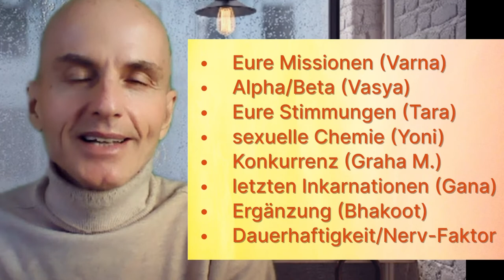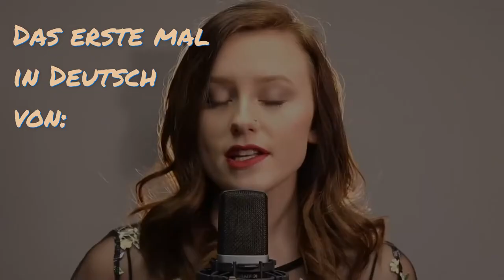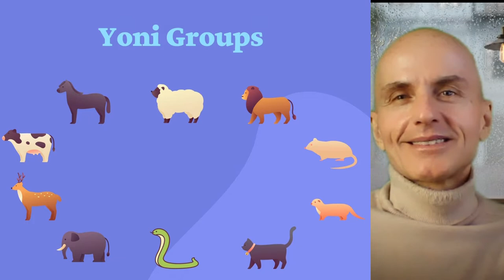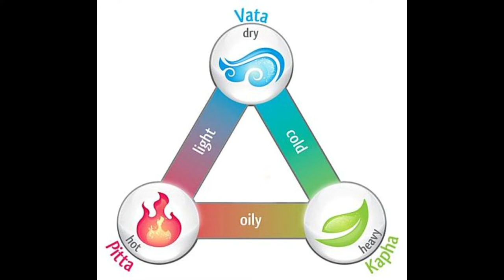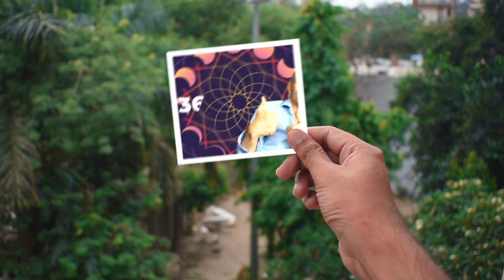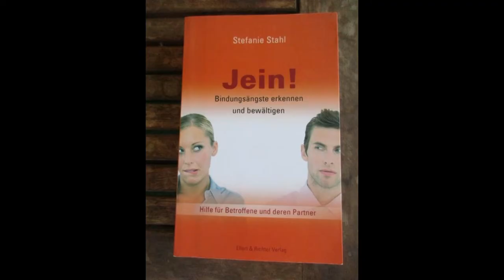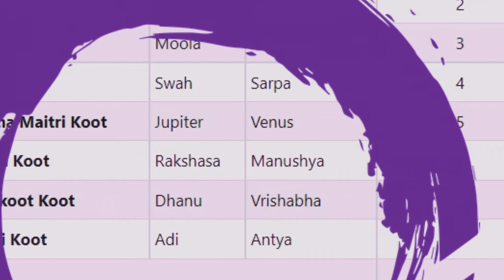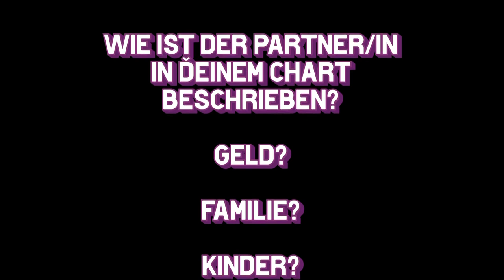Sensationell! DAS IST ER/SIE !! 36 Punkte System (vedische Astrologie) +Heidi Klum ASTRO-match story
Partnerschaft Liebe richtigerPartner GlückinderLiebe NiemehrSingle liebesorakel liebeskummer liebeslegung liebespartner Dieses Video wollte ich schon lange machen! Nochmal, der LINK zum Abchecken ob etwas aus Deinem neuen Kontakt werden könnte, bzw. ob Du jemals eine realistische Chance mit Deinem Ex hattest, befindet sich weiter unten. Vielleicht hängst Du aber auch bereits verheiratet bzw. fest gebunden in einem Ding drin, was echt keine Freude mehr bringt und Dir viele quälende Momente und Tage beschert. Wie auch immer, jetzt, nachdem Du die Matching-Zahl von 36 Punkte hast, weißt Du endlich Bescheid was generell Sache ist und ob Deine Partnerschaft eine Chance hat oder jemals eine hatte. Falls Ihr über 17 Punkte habt ist es aber noch lang nicht getan. Jetzt beginnt MEINE Arbeit. Ich kann Dir erklären WIE es gehen würde und WANN und unter WELCHEN Voraussetzungen. Bitte lese Dir dazu erst einmal aufmerksam meine Arbeitsweise durch, ich bin nämlich kein "normaler" Astrologe

Bitte sendet dieses Video auch an jeden der/die
a) In einer unglücklichen Beziehung/Ehe festsitzt
b) Allen die Ihr kennt die Single sind und die nach Mr./Ms
Right Ausschau halten
c) Jemanden die/der eine Story mit einer/einem Ex zu verarbeiten hat